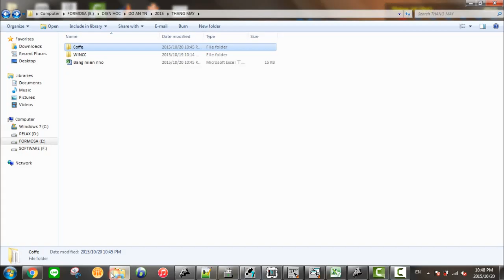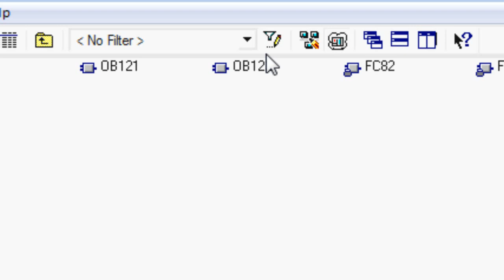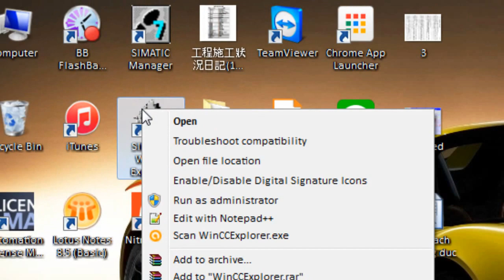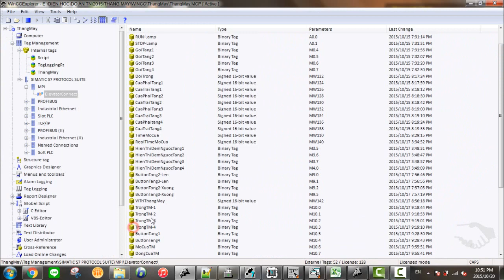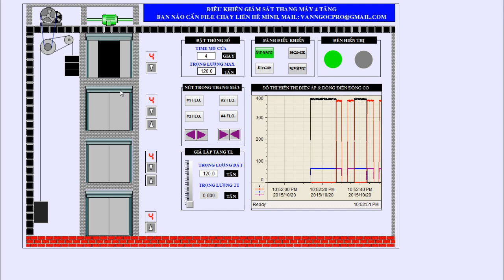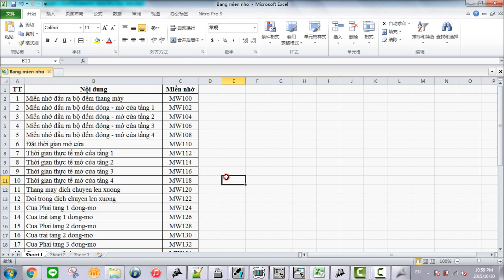Wincc: Điều khiển giám sát thang máy dùng WinCC & S7-300